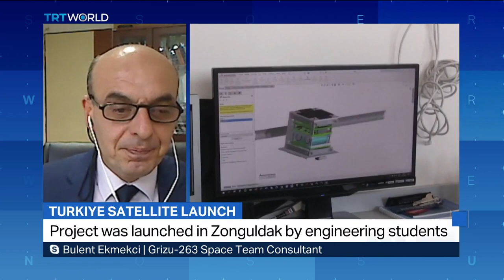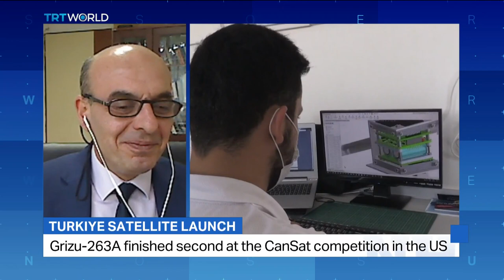Turkiye's first mini satellite set to launch with SpaceX rocket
Turkiye's first mini satellite, the Grizu-263A, is set to launch into space with SpaceX's Falcon 9 rocket on Thursday. The satellite is designed to operate for nearly five years in a low earth orbit. The project was launched by students of the Engineering Faculty of Zonguldak Bulent Ecevit University. Bulent Ekmekci from the Grizu-263 Space Team Consultant has more on this venture.